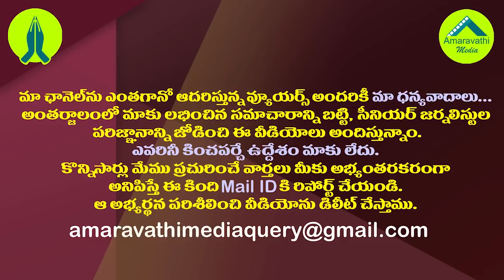అమిత్ షా,జగన్ మధ్య జరిగింది ఆంధ్రజ్యోతికి ఎలా తెలిసిందబ్బా?|AndhraJyothi on Amit Shah, Jagan Meeting